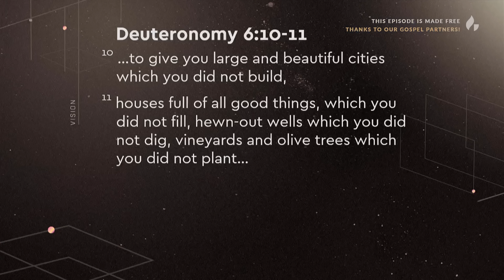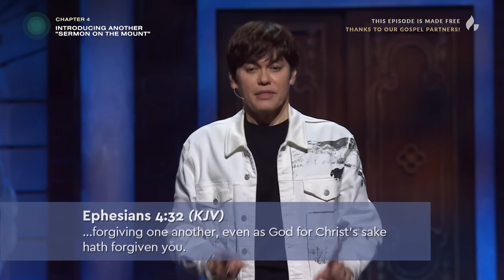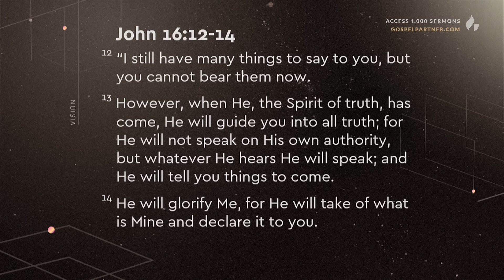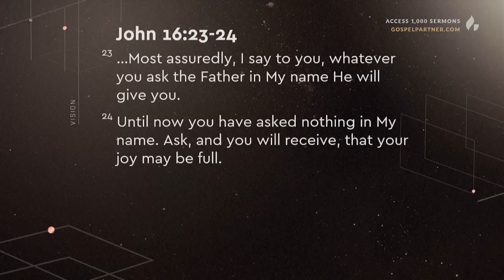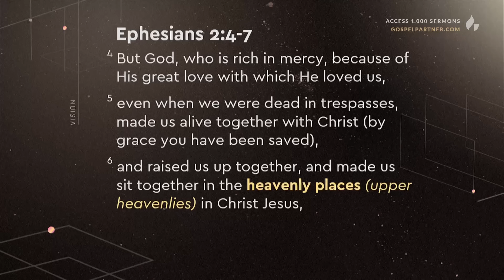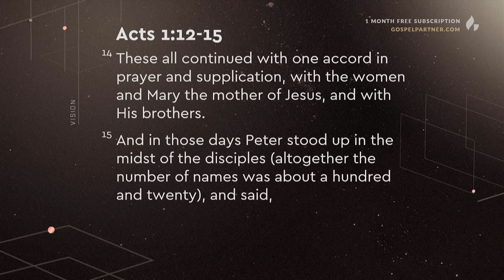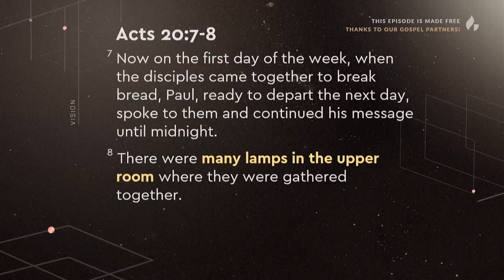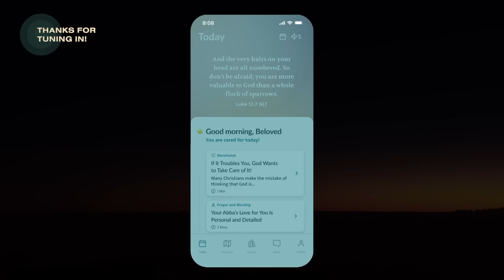The Year Of Living In The Upper Room (Full Sermon) | Joseph Prince | Gospel Partner Episode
Get excited as Pastor Prince reveals God’s heart for the church in 2024.

About Gospel Partner
Gospel Partner is a publishing house committed to advancing the gospel of grace. Our mission is to find ways to make Jesus-centered, grace-based teaching resources completely free for those who cannot afford them.

If you would like to join us in this global publishing mission reaching over 150 nations, and receive access to more than 1,000 sermons by Joseph Prince,

Through any of these ways above, you will be supporting our ongoing commitment and publishing mission to (1) accelerate our content development work, (2) support the innovation of our technology, and (3) make more resources available for free to people in need. Do note that as we are a publishing house with a focus to advance the Gospel through resources, we do not accept tithes, offerings, and donations.

You are watching the sermon, The Year Of Living In The Upper Room, preached on Jan 14, 2024 by Joseph Prince.

This episode was made free on YouTube because of the support of our gospel partners. Thank you for partnering with us!

Chapters
0:00 In Today's Gospel Partner Episode...
0:55 FREE MASTERCLASS ON HEALING
1:31 Let's Take A Praise Break!
6:25 01 Introduction: Are you ready for the theme of the year?
16:55 02 This year, follow the Holy Spirit
24:13 03 The upper room is where Jesus shared His heart
29:09 04 Introducing another "Sermon on the Mount"
37:17 05 This year, go deep into the Pauline epistles!
46:34 06 This year, we will learn more about our kingship
56:31 07 The upper room is the place of being filled with the Spirit
1:03:14 08 The upper room is the place of practical wisdom
1:09:10 09 The upper room is a place of resurrection!
1:15:18 10 Salvation prayer & prayer of blessing

Sign up for our Gospel Partner newsletter & get access to a FREE MASTERCLASS ON HEALING

Check out the brand-new daily experience on the Joseph Prince App.